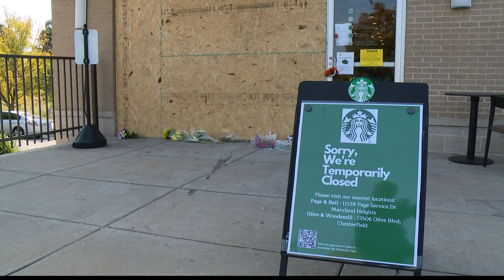Retired teacher killed at Olivette Starbucks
ST. LOUIS — It started as a coffee run to an Olivette Starbucks, but ended in tragedy when a car came barreling into the store.

That crash killed 73-year-old Glenda Simmons and now police are trying to piece together exactly what happened.

Larry McCall has worked next door to that Starbucks for several years.

As a regular, he'd also see Glenda.

Click to find out more about a new promotion
"I mean I would see her every day," McCall said.

But Saturday morning, the usual coffee run turned into a nightmare.

"Just a blink of an eye. I was next door and the noise and to see something like that. Just the image I can never get it out of my head," McCall recalled.

Family attorney Richard Zalasky told 5 On Your Side that Glenda was getting breakfast with her husband Joseph, when she wanted a latte.

Glenda went inside the Starbucks, as Joseph waited outside.

Moments later, he watched an SUV slam into the store.

According to Zalasky, Joseph remembers the SUV either slowed down or was close to stopping and then it accelerated further into the building.

As her rushed inside, Joseph saw his wife, on the floor, bleeding from her head.

Zalasky said her last words to her husband were 'I love you' and she was rushed to the hospital.

She later died as a result of her injuries.

Zalasky said Joseph did speak to the driver at the scene and says his foot slipped from the break to the accelerator.

Days later, flowers are placed, where the crash happened.

Glenda's friend, Herman Allums, can't believe she's gone.

"She's a very nice person. It's very unusual... how much speed can go from there to here?!" Allums said.

5 On Your Side learned Glenda was a retired elementary school teacher in the University City School District.

A spokesperson for the district said she was the district's Teacher of the Year from 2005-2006.

She was a fifth grade teacher for 15 years and retired in June of 2006.

But Glenda's teaching went beyond the classroom.

McCall has learned, that even though he didn't know her that well, that someone can still leave an imprint on your heart.

"She was just a very sweet lady, brighten up the room when she walked in. Just a very sweet lady," he said.

And now he hopes to continue spreading that kindness to her family.

"My heart goes out to her, anyone that knew her family friends, she touched everybody in a special way," McCall said.

5 On Your Side reached out for a statement from Starbucks:

"This is a tragic incident. We feel for and are devastated for our customer and her family."

The driver of the car was a 78-year-old man of Olivette.

The driver was detained at the scene and later questioned by investigators at the Olivette police station.

As of now, no arrest has been made. The driver is working cooperatively with investigators.

Olivette Police say an warrant was obtained for the car involved.

In a press release, police added, "specific mechanical information can be obtained from the vehicle in a manner similar to an aircraft’s “black box.” This information will be analyzed as a part of the investigation."